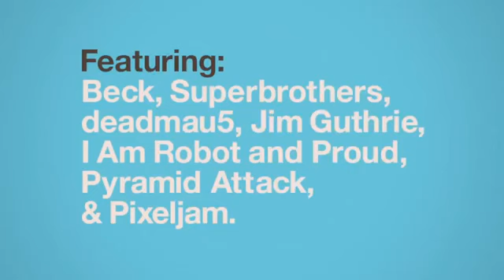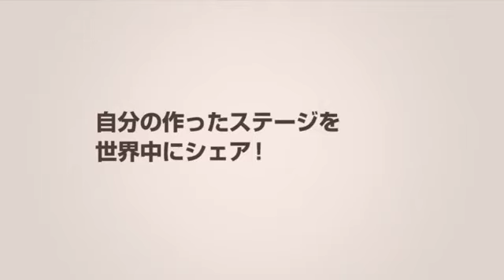Sound Shapes Tokyo Game Show 2012 Trailer PS Vita1590